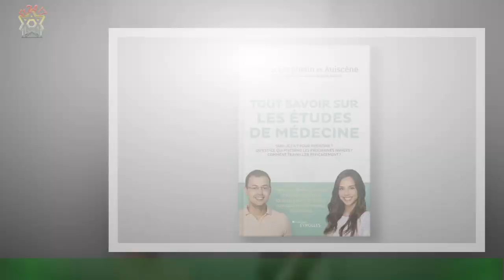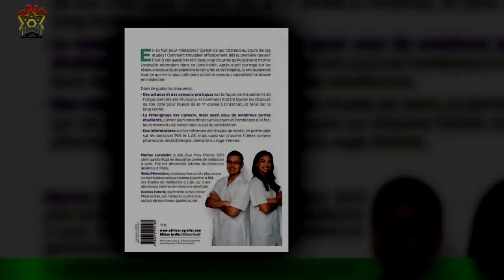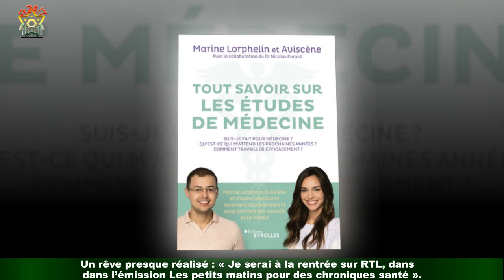Marine Lorphelin livre une drôle au sujet de ses patients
C’est en 2012 que les Français ont fait la connaissance de Marine Lorphelin. A seulement 19 ans,la jeune Bourguignonne était élue Miss France 2013. Une aubaine pour la jolie brune qui finira même première dauphine de Miss Monde après ce couronnement.Comme presque toutes les prétendantes au titre, Marine Lorphelin suivait des études,